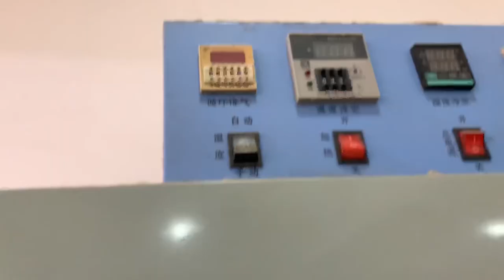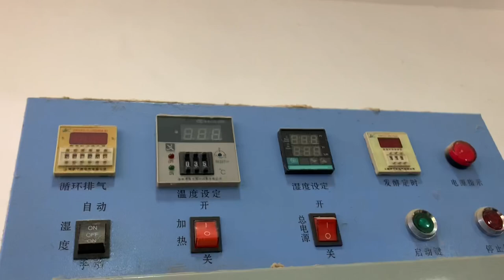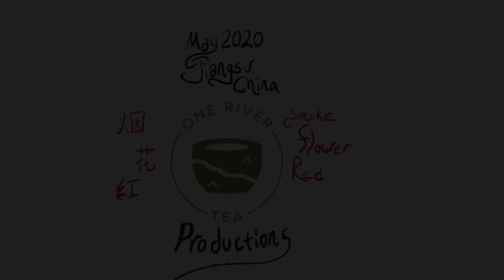Smoke Flower Red: Jiangsu Black Tea (production)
Join Derek from One River Tea as he travels to the Chinese country side of Jiangsu near Nanjing.  Here we explore a new type of tea, black tea made from green tea plants.  Learn a little bit about the process of making red tea (called black tea in the West).  This video is all about the making of Smoke Flower Red, a new black tea that is being produced in Jiangsu, China.